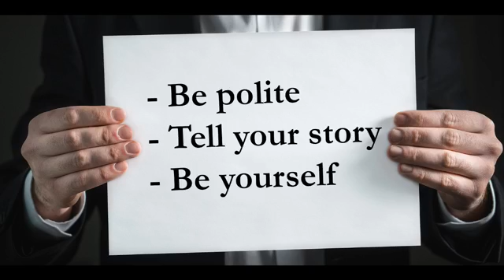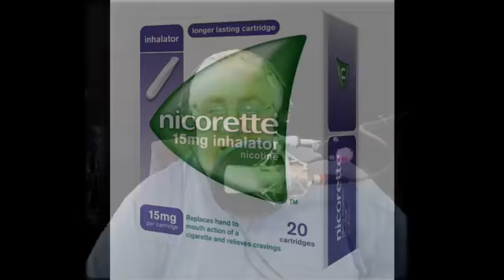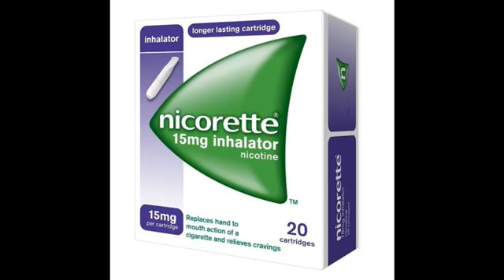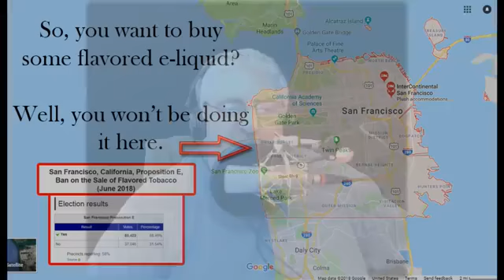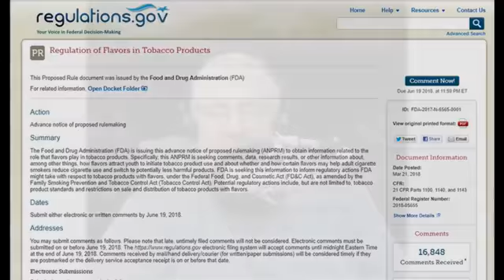VATM Episode 1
Vaping and the Mic, Episode 1.
Guest for this show is the manager at Vaporized in Mississippi.
Also, Bill Tarling joins me for the second half of the hour.

* Some video / Audio glitches occur to to learning how to record and broadcast the show.